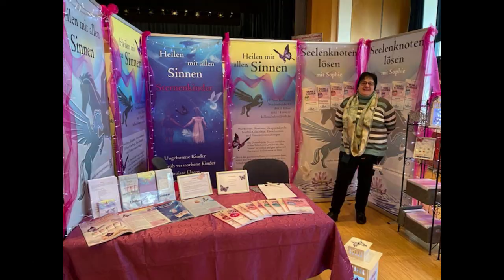"Everyone Has a Story" "Heilen mit allen Sinnen" Folge 3 Schockstarre - die Potential-Entfalterin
Erlebnis – Vortrag – Seelenknoten lösen

Die Potential-Entfalterin Helene Kollroß

Die Licht- und Klangsignatur, welche durch mich fließt, ist in meinen Videos und Büchern enthalten und kann aktiv genutzt werden.

„Entscheide selbst wie du meine Videos nutzen möchtest.“ siehe Einführung siehe Folge 1

Durch die Erfahrungen und Prägungen in meinem Leben ist eine Art „Instrument“ für die geistige Welt entstanden, welches bei den Hilfesuchenden bespielt wird.

Ich verbinde mich mit dem Hilfesuchenden im Quantenfeld, stelle Fragen, die in meinem Inneren auftauchen, erzähle, was mein Körper als Spiegel anzeigt und welche Emotionen ich damit verbinde.

Alles verläuft in einer Art Unterhaltung, in der ich in bestimmten Situationen einfach erzähle, Reaktionen des Hilfesuchenden wahrnehme, die enthaltene Schwingung in eine für ihn verständliche Geschichte übersetze.

Es entsteht nebenbei die Ursprungsanalyse mit dem zeitgleichen Freischwingen durch die Licht- und Klangsignatur welche durch mich fließt. Die geistige Welt legt mir oft Worte und Fragen in den Mund. Manchmal frage ich mich: „Wo kommt das denn her?“

Aber im Nachhinein findet der Hilfesuchende schon die Verbindung zu seinem Thema.

Über Schwingungen erhalte ich meine Info.

Oft gelangen wir bei Themen an, die der Hilfesuchende gar nicht als solches ansah, weil er es gar nicht anders kannte, da es in vielen Generationen der Familie schon vorhanden war.

Interview Video & Podcast
Oft sind es nur ganz kleine Stellschrauben, die es gilt zu finden und zu betätigen.

Die Potential-Entfalterin
Souverän gelebtes Potential - Dramaturgie deiner Story – Happy End
Hol das Beste aus dir raus!

🎥 lass uns gerne ein Austauschgespräch führen ohne Pitchen

Folge meinem persönlichen Hashtags und lass dich inspirieren 🥰

🤓 Themen die ich immer wieder beleuchte, da sie mich selbst einst betroffen haben

Hilfe bei Burnout
Ursachen von Burnout
Erfahrungsbericht Burnout
Ursachen von Trauma
Burnout-Syndrom
Burnout Symptome
Ursachen und Behandlung
Hilfe bei Trauma
Ursachen von ADS
Ursachen von Depression
Hilfe bei Depression
Ursachen von Migräne
Ursachen von Tinnitus
Ursachen von Neurodermitis
Ursachen von Psoriasis

Komm in meine private Gruppe „Emotion trifft Potential“
„Everyone Has a Story“
Helene KOLLROSS
Repair - Energetics - Kollross Helene

Möchtest du mich kennen lernen?
Dann lass uns ein Austauschgespräch führen ohne zu Pitchen!

Kostenloses Erstgespräch